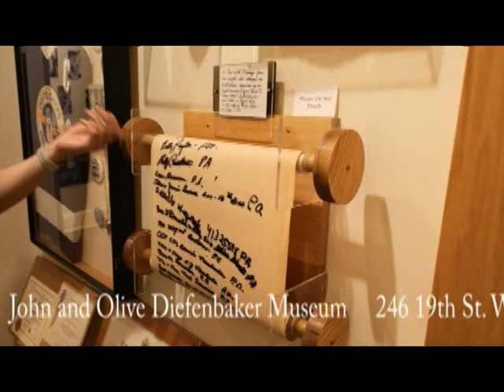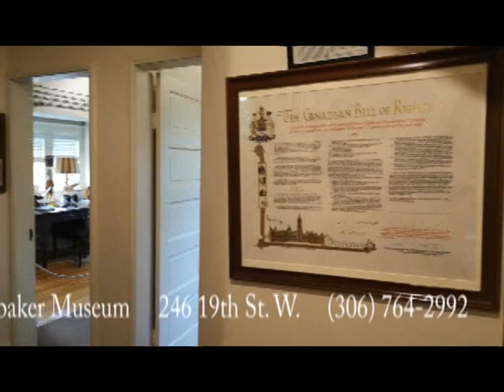PAHS Diefenbaker House Tour 2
Did you know that former Prime Minister John Diefenbaker lived in PA?
His house is now a museum for you to explore - join Taylor for a sneak peak before you come to visit us!